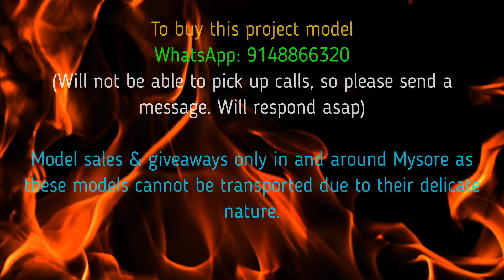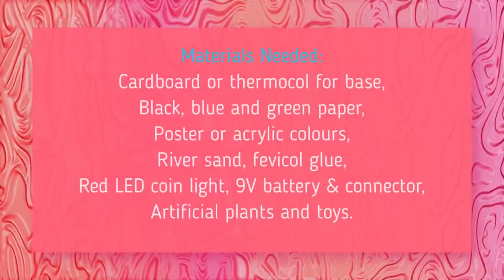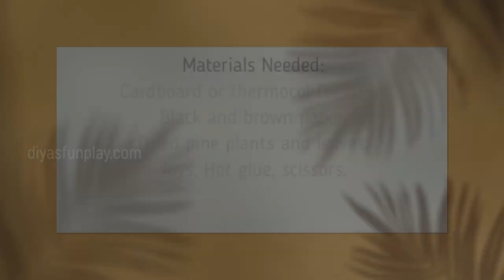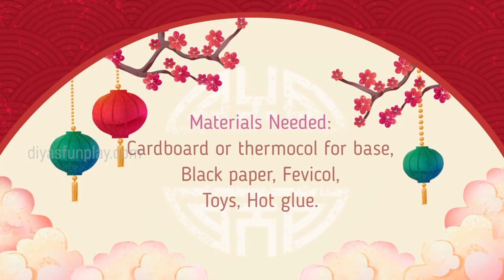Seasons Project Model 🌍 | Four Seasons Science Project | Easy Science Model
In this video, learn how to make a Seasons Project Model 🌍 that explains the four seasons – Spring, Summer, Autumn, and Winter in a simple and creative way.

This science project model is perfect for:
✔️ School science exhibitions
✔️ EVS & science projects
✔️ Class 1 to Class 7 students
✔️ Easy DIY model making at home

The model helps children understand seasonal changes, Earth’s movement, and weather differences using a fun hands-on approach.

seasons project model,
four seasons project model,
seasons science project,
seasons working model,
science project on seasons,
school project seasons,
evs seasons project,
four seasons science model,
easy seasons project model,
how to make seasons project,
seasons project for kids,
four seasons model for school,
science exhibition project seasons,
season model for class 1,
season model for class 2,
season model for class 3,
season model for class 4,
season model for class 5,
season model for class 6
season model for class 7
seasons project using cardboard
seasons project diy
seasons project step by step
earth and seasons model
school science fair model
best science project ideas